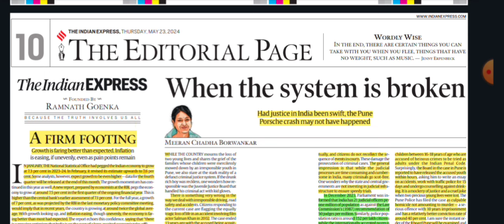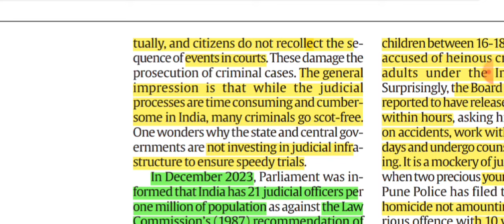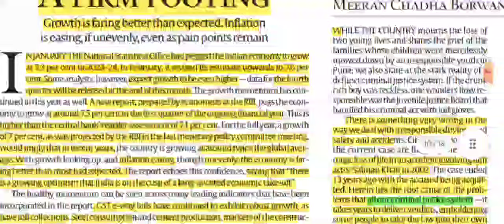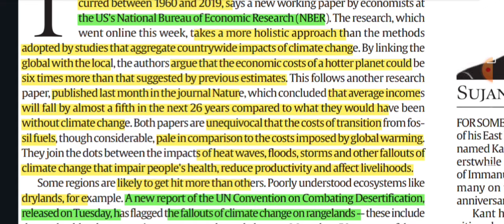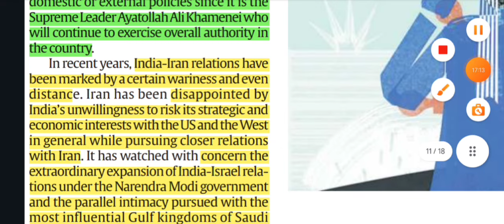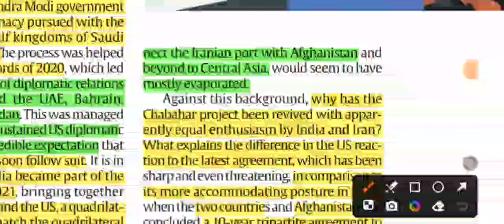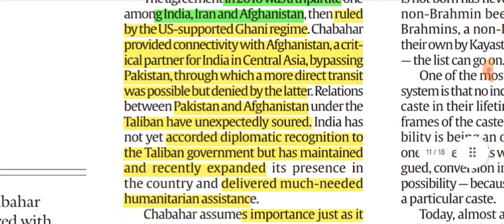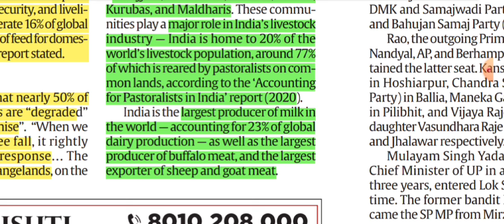23rd May 2024 | Today Indian Express Newspaper Editorial, Ideas Analysis | By Gargi Classes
Topic 1 : Pune car accident by juvenile gs 2
Topic 2 : GDP growth gs 3
Topic 3 : climate change impact on pasture land gs 3
Topic 4 : India and Iran relationship gs 3
Topic 5 : unncd  report on pasture land gs 3

2. Indian Express News and Explained Analysis & Important Topics 2022:-